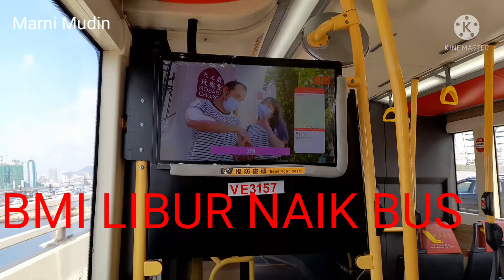BEGINI SAAT BMI LIBUR 😱😱😱